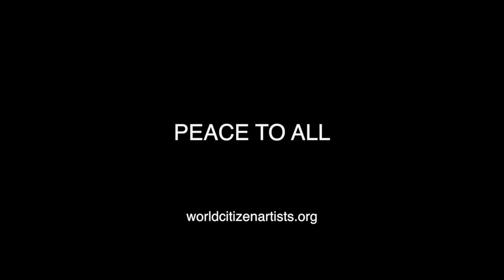World Citizen Artists Exhibition 2014 @ Belgravia Gallery (London)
World Citizen Artists organised, along with Playing for Change Foundation, Belgravia Gallery, and issuu a unique art competition.

This is a key opportunity for emerging and established artists to exhibit their work in the prestigious Belgravia Gallery, Mayfair, London, where the works of Picasso, Andy Warhol, Matisse, HRH The Prince of Wales, Nelson Mandela, Sir Peter Blake and others are exhibited and to be featured by the renowned Playing for Change Foundation on their website and social media channels.

This video features the private exhibition opening at Belgravia Gallery on 11th December 2014.